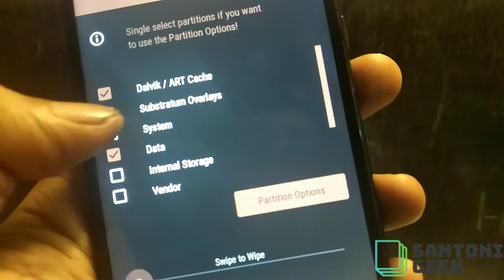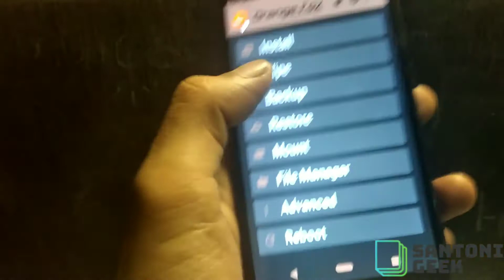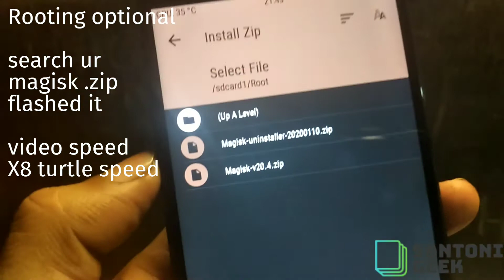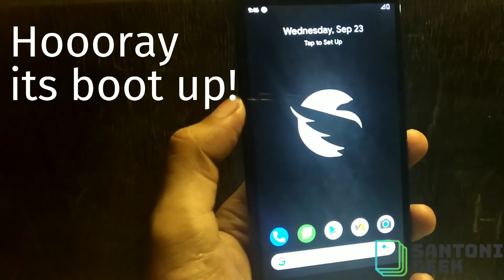How to Flash Android 10 Custom Rom Redmi 4X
ingredients:

TWRP : orangefox R.9
Rom OS : Superior OS Q latest
Gapps : Bitgapps [opengapps optional]
Rooting : Magisk 20.4 latest